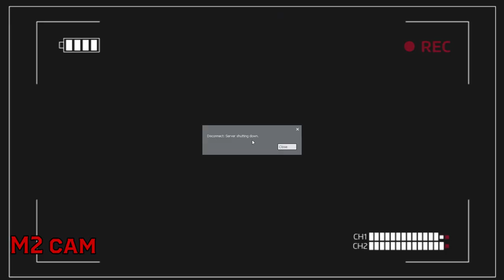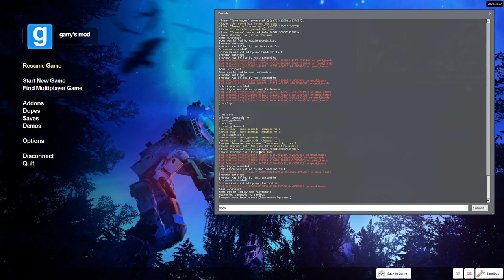Muffet's Play G mod- Die XENOMORPH give us Butt George!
It's the final chapter! M1, M2, Plush Dudes, Mr.M, Con, and Brennan head into the depths to rescue Butt George!!!. Let's hope the Pee monster doesn't find him first.